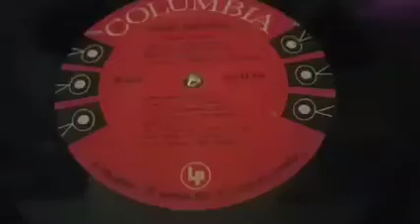COMO USTED... EL CUBANÍSIMO TRIO AVILEÑO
Miguel Medina, creó junto a su hermano Antonio, los dos de Veracruz México, y el cubano Fernando Estenoz, cubano de Ciego de Ávila, el inolvidable Trío Avileño, quien era conocido y reconocido como 'El Cubanísimo Trío Avileño'.

Fernando hacía la primera voz y maracas, Miguel la segunda voz e interpretaba el requinto, y Antonio hacía la tercera voz y guitarra.

Lo Interesante es que Miguel Medina hacía las introducciones al estilo de los famosos tríos románticos mexicanos, utilizando su magistralmente interpretado requinto, siendo acompañado por sus dos compañeros de trío, quienes interpretaban instrumentos característicos del son cubano como bajo, percusión, piano, trompetas, clarinete y flauta.

Aquí los escuchamos en la interpretación de 'Como Usted'... 'El Cubanísimo Trío Avileño'.